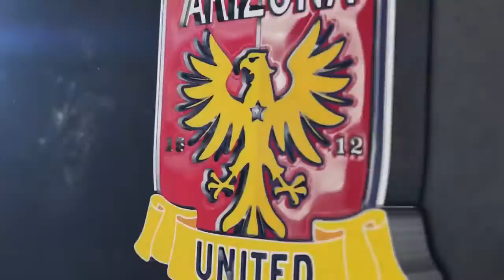COMMUNITY: Arizona United Visits Summer Readers in Gilbert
Players Nick Costa and Freddy Ruiz visited Perry Branch Library in Gilbert to meet with some young summer readers.